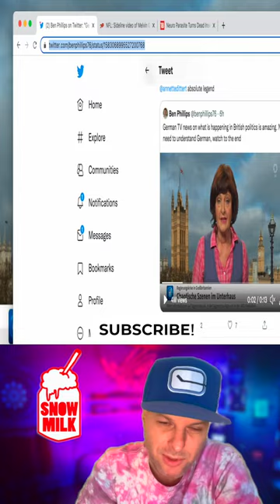German TV news on what is happening British politics. No need to understand German, watch to the end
ATTRIBUTION
@benphillips76 on Twitter October 20th 2022